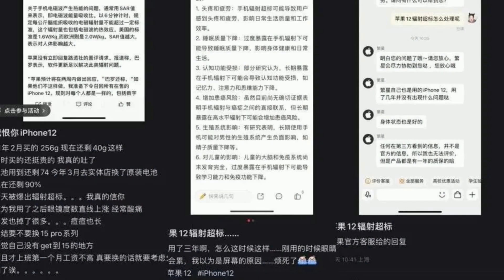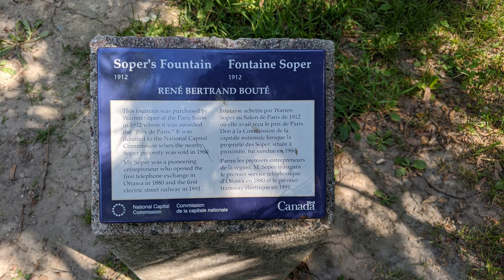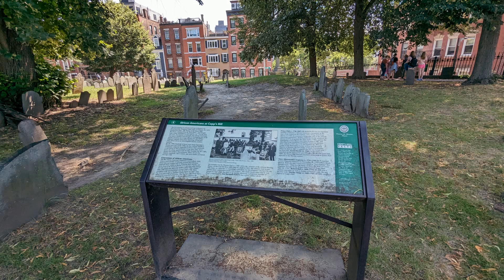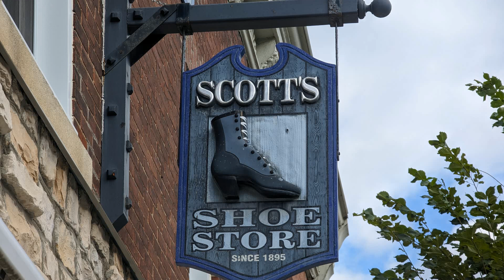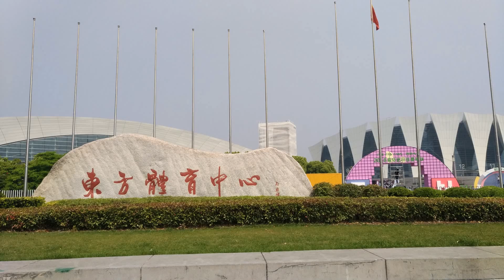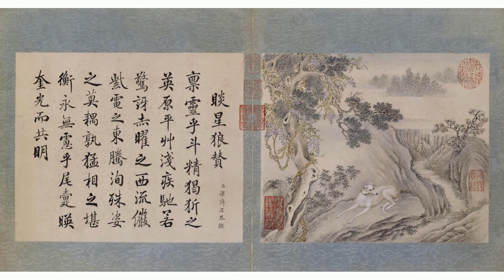iPhone12用户 成了压力最大的人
本文来自：极客公园
“脱发是因为用了两年的 iPhone 12 吗？”
“视力疲劳是不是因为 iPhone 12？”
“iPhone 12 辐射超标啊，怪不得我买回来没用多久就觉得难受。”
上一秒，网友们还在为福岛核电站的核污水担惊受怕，没想到，现在反倒为身边的手机“压力山大”了。